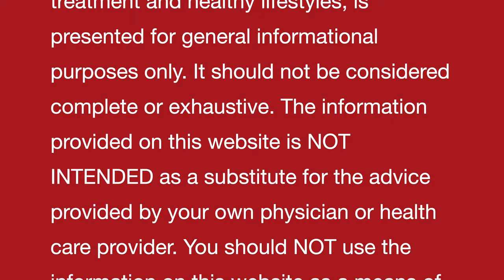हक़लाना || Stammering || Stuttering | Natural homeopathic remedies with symptoms | होम्योपैथिक उपचार